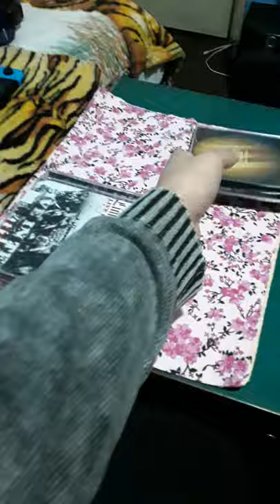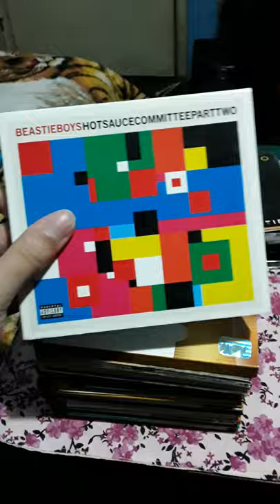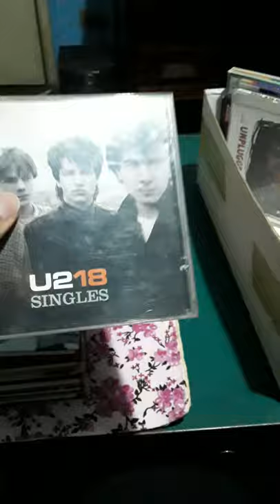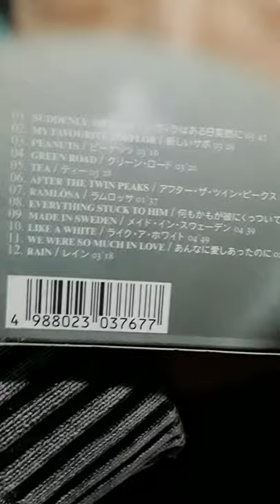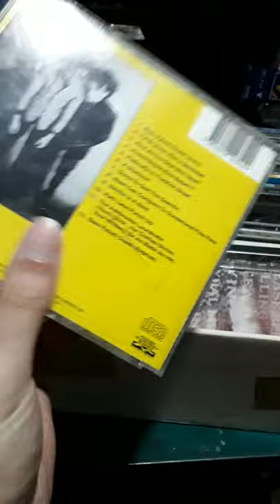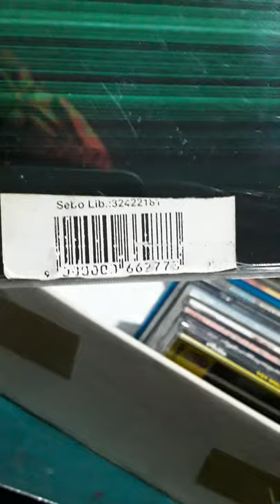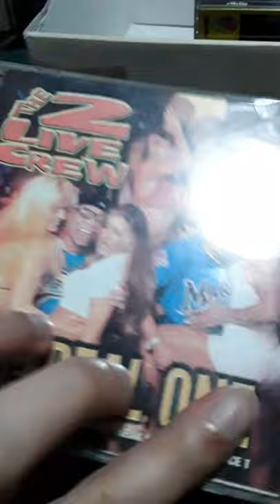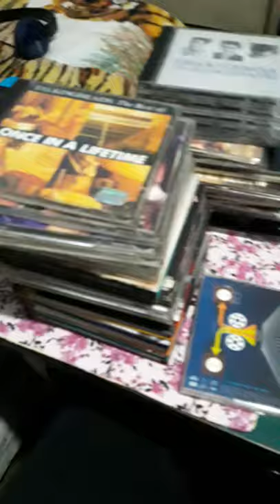Uma coleção de cds do Fábio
Eu colocaria uma lista deles aqui, mas tenho preguiça